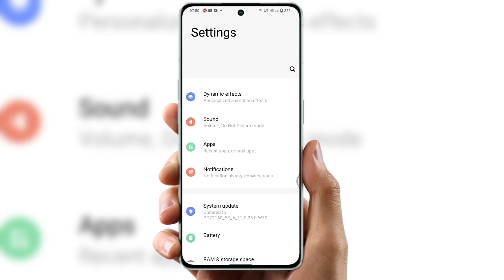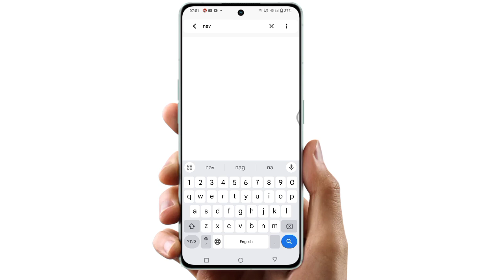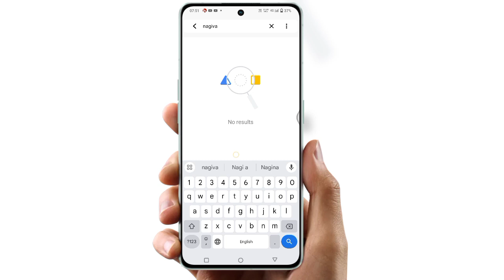Phone ke button gayab ho gaye | mobile ke button gayab ho gaye hain | oppo phone ke button gayab